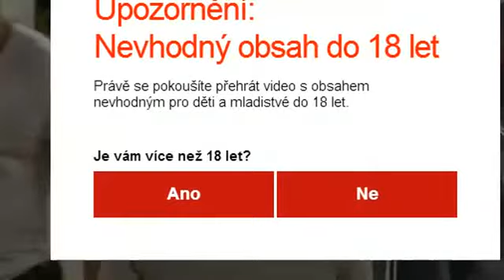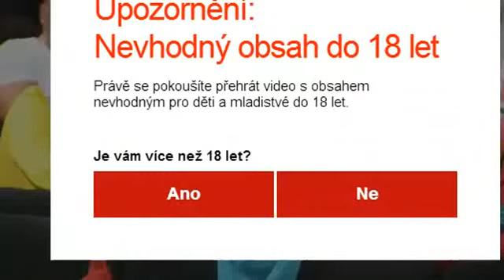Vyvoleni 2013 10 Den Flaška 2část